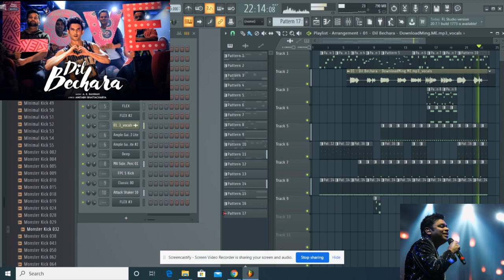Dil Bechara – Title Track (Short) | Sushant Singh Rajput | Sanjana Sanghi | A.R. Rahman - FLStudio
Used vocals extracted from the song.

Credits :
Song : Dil Bechara
Song Composed, Produced and Arranged : A R Rahman
Singer : A R Rahman
Lyrics : Amitabh Bhattacharya
Music Supervisor : Hriday Gattani,  Hiral Viradia
Musicians
Additional Vocals : Poorvi Koutish, Hriday Gattani
Guitars : Keba Jeremiah
Strings : Sunshine Orchestra, conducted by V J Srinivasa Murthy
Additional Arrangements and Programming : T R Krishna Chetan Jerry Vincent Santosh Dayanidhi
Sound Engineers : Panchathan Record inn, Chennai Suresh Permal, Karthik Sekaran, Suryansh, Dilshaad Shabbir Shaikh
Mixed by : Pradvay Sivashankar, P A Deepak
Mastered by : Suresh Permal
Mastered for iTunes : Riyasdeen Riyan

Movie : Dil Bechara
Director : Mukesh Chhabra
Actors : Sushant Singh Rajput, Sanjana Sanghi
Choreographer : Farah Khan
A Fox Star Studios Production